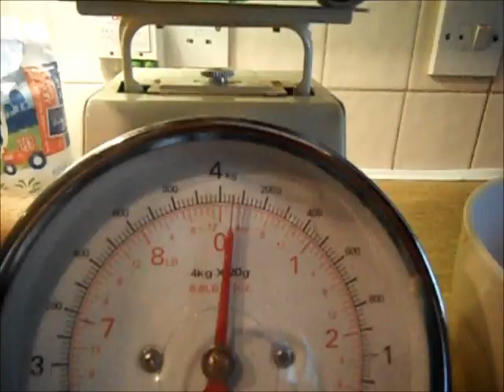Baking Shorts: Apple Crumble Cookies from Forages and Finds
A sweet little montage of the baking of some apple crumble & custard cookies, in my typical Amelie-inspired quirky style. Edited and conceived by Charlie from Forages & Finds, filmed by Henry & Co. Music: 'Put a Penny in the Slot' by Fionn Regan.